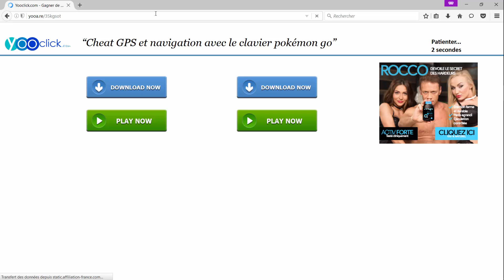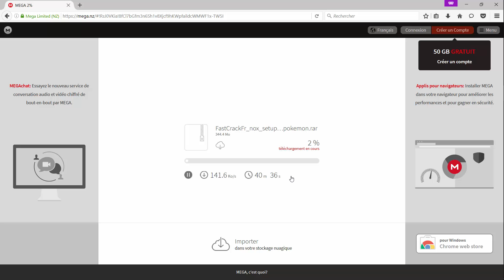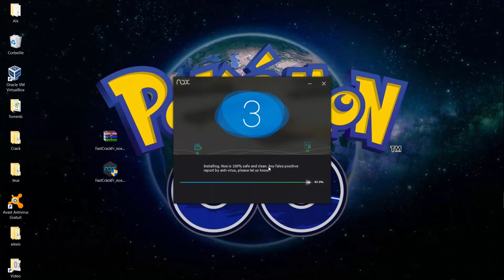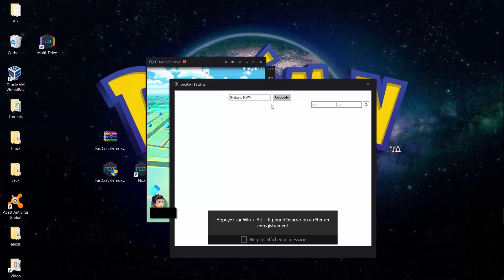[TUTO] Jouer à Pokémon Go SANS BOUGER ! FAKE GPS + CLAVIER [FR]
Liens et tuto dans la description ! / Links and tuto in the description !

Aujourd'hui un petit tuto qui va vous permettre de vous déplacer dans Pokemon G en restant chez vous grâce à votre clavier.
Le jeu est pré-installé sur l'émulateur, il n'y a aucune manip à faire !

Pour toutes questions c'est dans les commentaires ou sur twitter que ça se passe :)

____________TUTO_____________

2: Lancez-le, connectez-vous sur pokémon go avec votre compte

3: Pour vous déplacer, utilisez WASD et cnagez de ville en cliquant sur la pastille gps dans la barre de tâche à droite du logiciel.